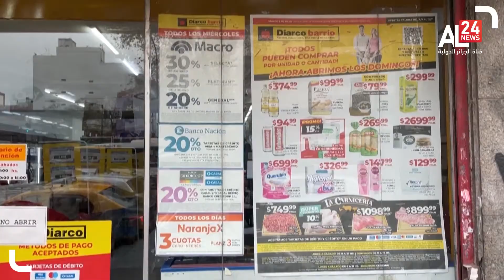Argentina: Demonstrators appose president Fernandez